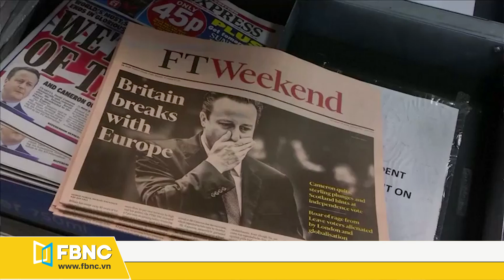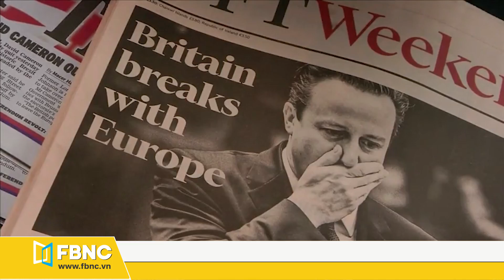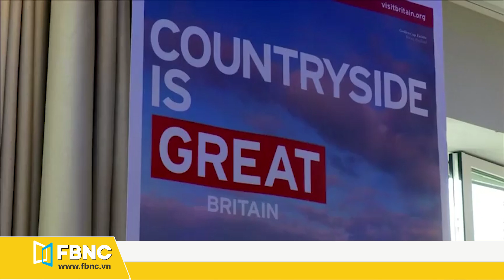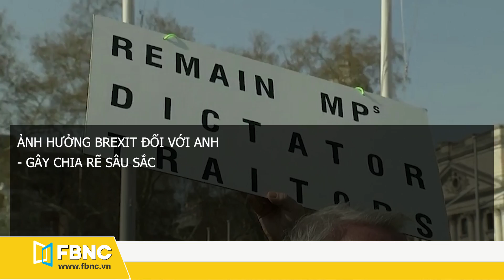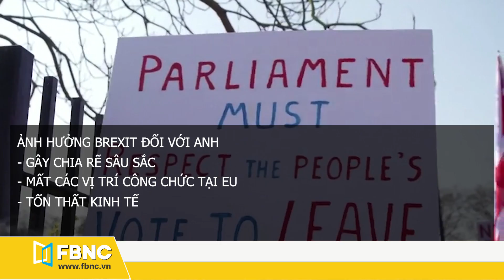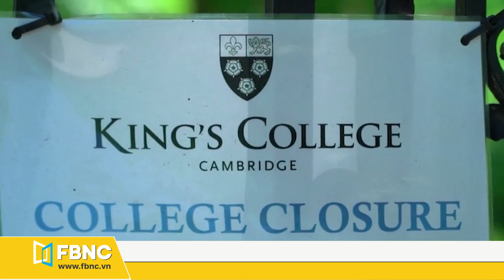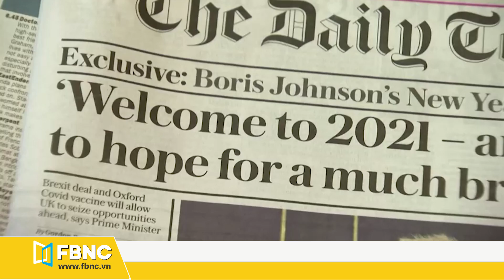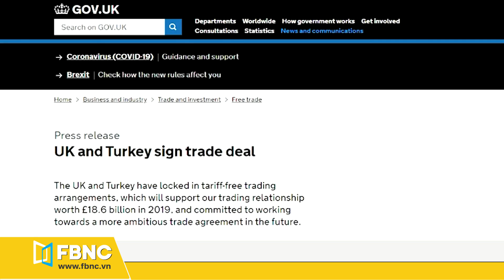Tiêu điểm thế giới | Tại sao Anh kiên quyết rời bỏ liên minh châu Âu EU? | FBNC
Tiêu điểm thế giới | Tại sao Anh kiên quyết rời bỏ liên minh châu Âu EU?
Sự kiện Anh rời Liên minh châu Âu (EU), hay còn gọi là Brexit, đã gây ra các hiệu ứng tài chính, leo thang căng thẳng kinh tế chính trị và còn bộc lộ dấu hiệu của một châu Âu đang “hấp hối” với sự chia rẽ sâu sắc.
Tiêu điểm thế giới hôm nay, FBNC sẽ bàn về sự kiện lịch sử này với các nội dung chính:
Tại sao Anh quyết định rời EU? Sự kiện Brexit đã gây ra những tác động gì đối với nền kinh tế chính trị của Anh và những đối tác lớn? Liệu có sự lạc quan thời kỳ hậu Brexit?
TẠI SAO ANH RỜI EU?
ẢNH HƯỞNG CỦA BREXIT
CHÂU ÂU VÀ ANH HẬU BREXIT
FBNC
ĐỒNG TIỀN THÔNG MINH - CUỘC SỐNG THÔNG MINH